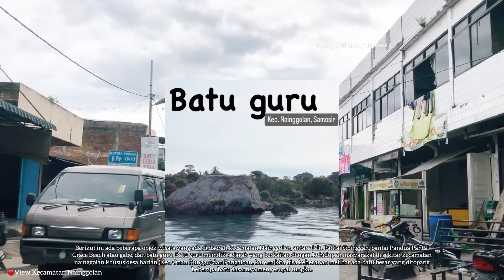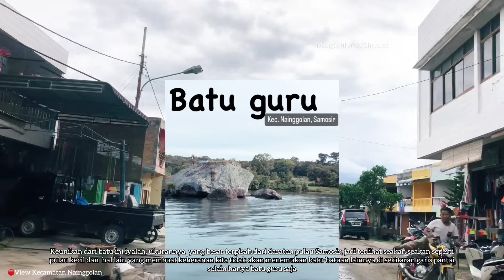KECAMATAN NAINGGOLAN ||• Informasi Menarik Seputar Kecamatan Nainggolan, Kabupaten Samosir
KECAMATAN NAINGGOLAN
Kecamatan Nainggolan merupakan salah satu kecamatan yang ada di kabupaten Samosir, provinsi Sumatera Utara, tepatnya di salah satu pulau yang ada di tengah danau Toba yakni pulau Samosir.
Apabila kita ingin byberkunjung ke pulau Samosir  kita bisa datang melalui jalur air dengan pintu gerbang pelabuhan Sipinggan yang ada di kecamatan ini, pelabuhan Sipinggan sendiri sudah tergolong pelabuhan besar karena melayani keberangkatan dengan kapal feri, dengan jalur penyerangan ke Balige, dan Muara. Tapi tidak hanya itu guys, juga ada beberapa dermaga kapal rakyat di sini, baik itu dermaga Lumban Baragas dan Nainggolan yang melayani penyeberangan ke Balige dan Ajibata.

Mengenai asal usul peNamaannya,  kecamatan ini berasal dari salah satu persatuan marga yang ada di suku Batak Toba yaitu persatuan beberapa marga yang berasal dari pulau Samosir yakni Toga Nainggolan. kecamatan ini merupakan tanah kelahiran marga marga dari klan Nainggolan, maka tidak heran penduduk di kecamatan ini banyak yang berasal dari keturunan Nainggolan. Keturunan Nainggolan sendiri terdiri dari beberapa turunan marga yakni marga Batuara, Sipapaga, Parhusip, Siahaan Nainggolan, Lumbannahor, Lumbantungkup, Pusuk, Buaton, Mahulae, Lumbanraja, Lumbansiantar, dan Hutabalian.

Sejarah perkembangan kemajuan peradaban si kecamatan ini tak lepas dari kedatangan Para misionaris Kristen ketika pertama sekali menginjakkan kaki di Pulau Samosir, itu bisa terlihat dengan adanya rumah sakit pertama yang ada di pulau  ini yang terletak di desa Nainggolan.
 Rumah sakit HKBP Nainggolan sudah lama berdiri yakni sejak awal tahun 1900-an dan sampai saat ini masih beroperasi yang juga dikhususkan untuk menampung para pengidap HIV AIDS . Dan dengar dengar dipengujung tahun ini Rumah sakit akan mulai direnovasi besar besaran di akhir tahun 2023.
Kecamatan Nainggolan memiliki luas wilayah kurang lebih 87,86 km². Batas batas wilayahnya Di sebelah Timur berbatasan dengan kecamatan onanrunggu, di sebelah selatan berhadapan Langsung dengan danau Toba, di sebelah barat berbatasan dengan kecamatan Palipi, dan di sebelah utara berbatasan dengan kecamatan Simanindo

Jumlah penduduk di kecamatan ini per tahun 2020 yakni sebanyak  12.871 jiwa.
Sebahagian besar penduduk di kota ini berasal dari etnis Batak Toba,dan sebahagian kecil lainnya berasal dari etnis Batak Angkola- Mandailing,  Batak Simalungun, Batak Karo, dan beberapa pendatang dari suku Minangkabau dan suku lainnya.
Berdasarkan data Badan Pusat Statistik kabupaten Samosir mencatat bahwa mayoritas penduduk di kecamatan Nainggolan memeluk agama Kristen yakni sebanyak 99,33% penduduk kecamatan ini memeluk agama Kristen, dimana terbagi atas Protestan 88,14% dan Katolik 11,19%. Kemudian sebagian kecil lainnya memeluk agama Islam yakni 0,44% dan Parmalim 0,23%.

Disektor perekonomian sebagaian besar pendapatan penduduk di kecamatan ini berasal dari sektor pertanian dan perkebunan. Komoditas utamanya iyalah tanaman Jagung, padi,  ada juga hasil hasil lainnya seperti bawang merah, jengkol, kacang tanah, ubi, sayur sayuran, buah kemiri, buah durian, mangga dan lain sebagainya .
Selain dari bertani, penduduknya ada yang juga menjadi nelayan.

Di sektor pendidikan, saat ini kecamatan Nainggolan memiliki  22 Sekolah taraf Sekolah Dasar (SD), 3 sekolah taraf Menengah Pertama (SMP), dan satu Sekolah taraf Menengah Kejuruan ( SMK).

Di sektor kesehatan kecamatan ini memiliki 1 Rumah sakit yakni rumah sakit HKBP Nainggolan, 1 puskemas, 2 klinik Kesehatan, juga memiliki  poskesdes dan posyandu.

Disektor pariwisata, kecamatan ini juga memiliki beberapa objek wisata yang dapat kita kunjungi. Letak kecamatan yang berada di tepian danau Toba dengan kontur garis pantai yang landai membuat bibir Pantai di sekitaran kecamatan Nainggolan ini sangat cocok untuk tempat berenang, seperti di sekitar batu guru, di desa Pangaloan  hingga seratus meter ke arah Danau masih agak dangkal sehingga aman sebagai tempat untuk berenang. Berikut ini ada beberapa objek wisata yang ada di daerah kecamatan Nainggolan, antara lain Pantai Sipinggan, pantai Pandua Pantai Grace Beach atau gabe, dan batu guru. Batu guru memiliki sejarah yang berkaitan dengan kehidupan masyarakat di sekitar kecamatan nainggolan khusus desa harian dan Pangaloan, karena kita bisa keheranan melihat ada batu besar yang ditopang beberapa batu dasarnya menyerupai tungku.